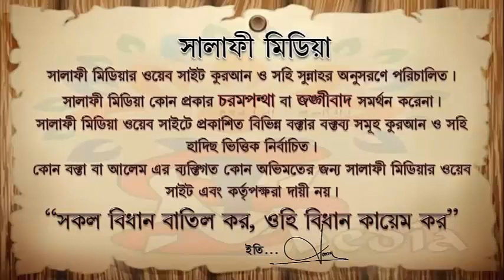জুমু'আর খুৎবা বিজাতীয় অনুসরণের ভয়াবহতা.... ᴴᴰ┇.....শাইখ আরিফুল ইসলাম মাদানী